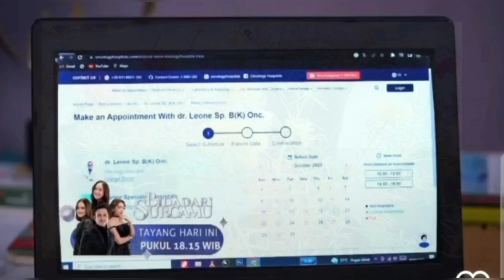TRAILER BIDADARI SURGAMU HARI INI SELASA 27 JUNI 2023 | BIDADARI SURGAMU SCTV | SINETRON SCTV